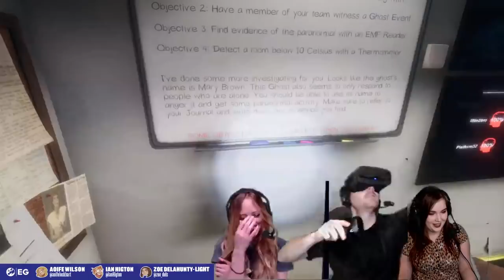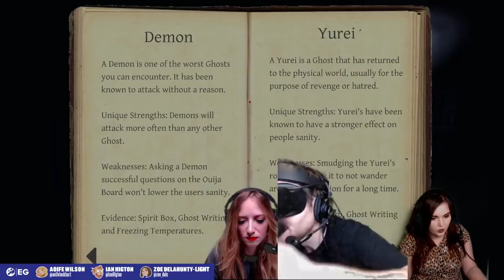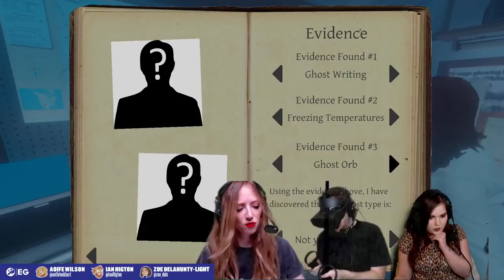Let's Play Phasmophobia - HUNTING GHOSTS IN VR MODE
Greml-Ian returns! We're back with more Phasmophobia as Ian Higton, Zoe Delahunty-Light and Aoife Wilson take on an assortment of spooks, ghouls and spectres - plus their own incompetence - and try to make it out of a haunting with all three still alive... for once.